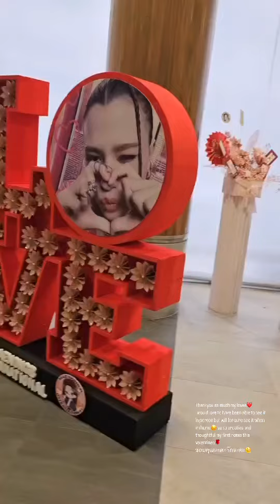Becky IG story 240210